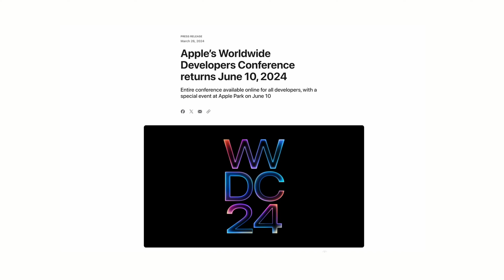What We Expect from WWDC and Google I/O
In this clip, Marques, Andrew, and David go over what they're expecting to see from the upcoming developer events from Google and Apple. Plus, a new bet gets made!